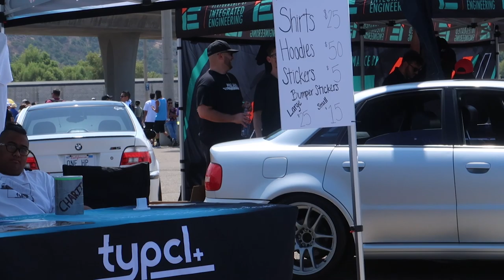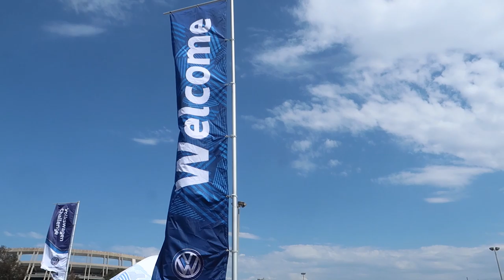Big Euro 2019!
I know this inst the most aesthetic video in the world, but i had fun, didn't film as much as i wanted too Kept meeting people and talking for forever lol

Instagram.com/Br32yce